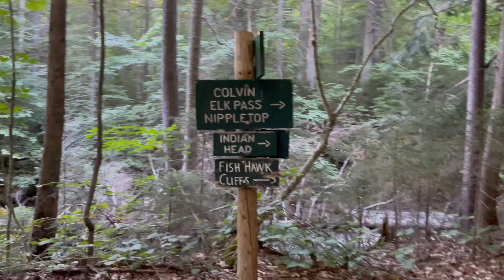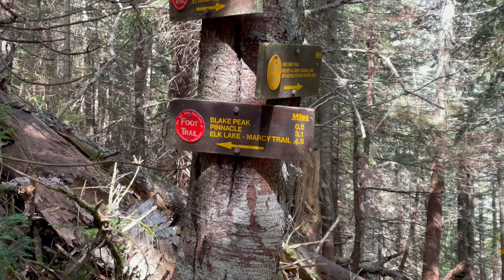Solo Hike: Mount Colvin & Blake Peak - Adirondacks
Solo hike of Colvin & Blake (Adirondack High Peaks)
13.7 miles with 4,035 feet of elevation gain
Summits (Mount Colvin & Blake Peak) were 4,080 & 3,970 feet above sea level, respectively

-Song 1: "Sunflower" by Topher Mohr and Alex Elena